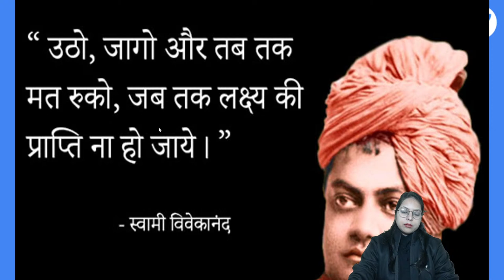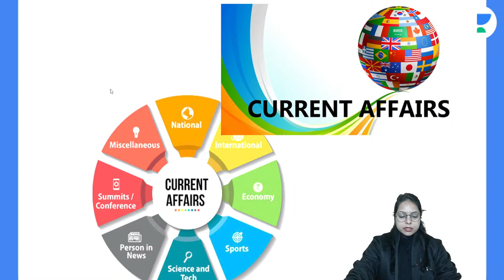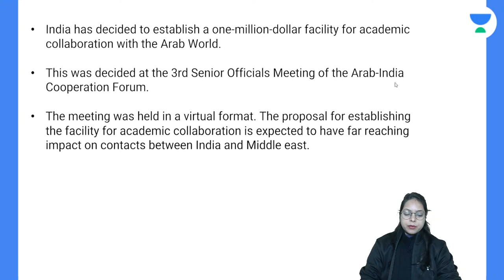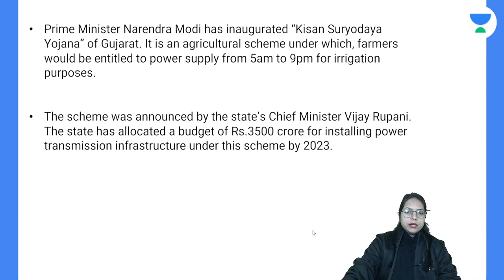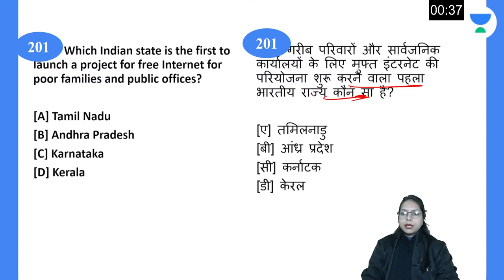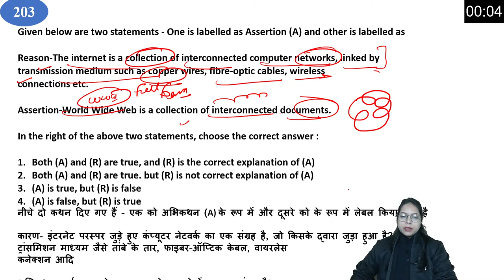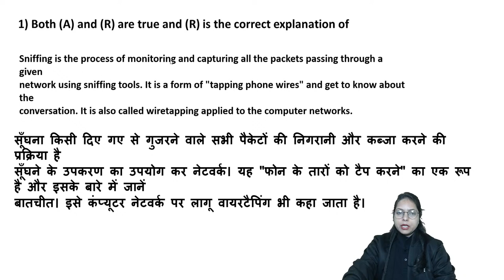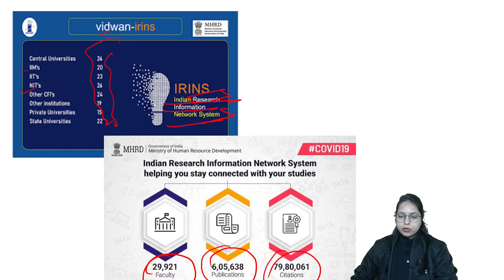Important Current Affair Explanation & MCQs | NTA UGC NET 2022 | Sonia Singh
In this session, Sonia Singh will discussing about Important Current Affair Explanation & MCQs from Paper 1. Watch the entire video to learn more about Important Current Affair Explanation & MCQs that will help you crack NTA UGC NET-JRF 2022. Let’s Crack It!

Sonia Singh Ma'am and other Top Educators take classes on Unacademy App.

Unacademy Subscription Benefits:
1. Learn from your favourite Educator
2. Dedicated DOUBT sessions
3. One Subscription, Unlimited Access
4. Real-time interaction with Educators
5. You can ask doubts in the live class
6. Limited students
7. Download the videos & watch them offline.

Get the GATE & ESE Iconic Advantage:
1. Personal Coach.
2. Study Planner & Bi-weekly Reviews.
3. Dedicated Doubt Clearing Space.
4. Personalized Test Analysis.
5. Study Booster Sessions.
6. Preparatory Study Material.
7. All the Unacademy Subscription Benefits